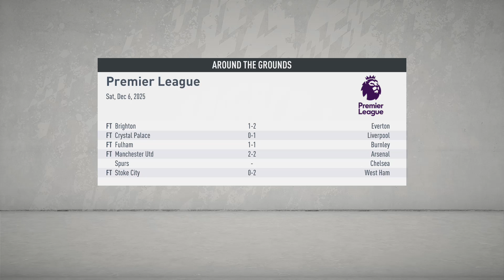FIFA 20 | Bradford City Career Mode | Episode #349 - Happy Birthday to me!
In which we take on Bournemouth, but it's my birthday so I don't really care about the result.